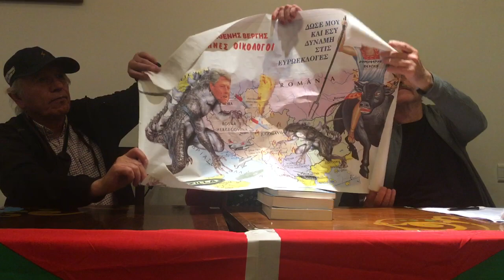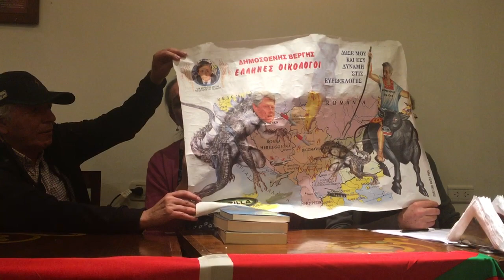La injerencia de Estados Unidos en Argentina, en Cátedras Bolivarianas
Habla Elsa Bruzzone, (CEMIDA)